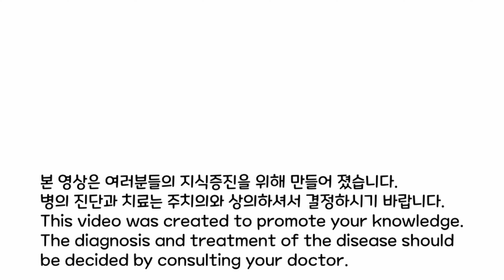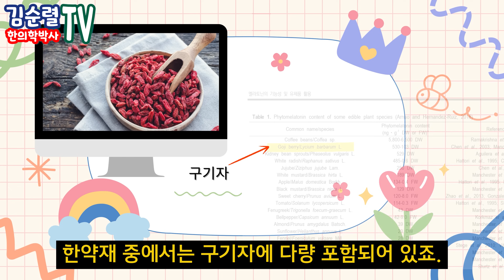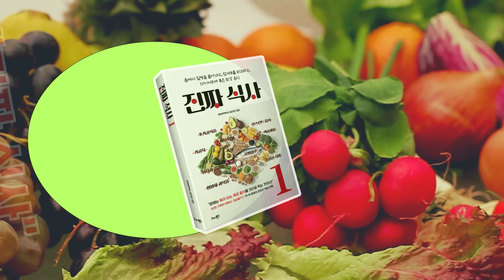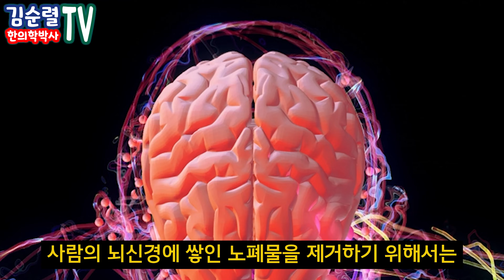불면증이 있거나, 잠을 깊이 못 자거나, 자다 깨다 하시나요? 이것을 마셔보세요. [한의학박사 김순렬]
김순렬tv 불면증을 없애고, 깊은 잠을 부르는 비법약차를 소개합니다.

👉김순렬 박사의 신간 "진짜 식사" 서점에서 만나요!

CNC한의원 진료문의   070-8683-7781 / 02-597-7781​

본 영상의 목적은 치료와 진단을 위한 것이 아닙니다.
일반적인 건강관리 정보를 제공하기 위한 김순렬TV의 개인적인 의견이며,
영상에 소개된 내용들은 모든 사람에게 일률적으로 적용되지 않습니다.
특별한 질환이나 지병이 있으시거나 건강상의 문제가 있으시면
반드시 의사 한의사와 상의하시기를 권합니다.